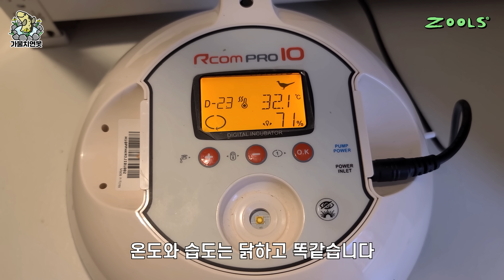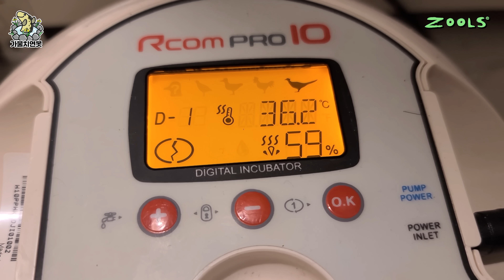이렇게 귀여운 새끼 꿩.. 보셨나요?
구독은 잉어를 살찌웁니다.